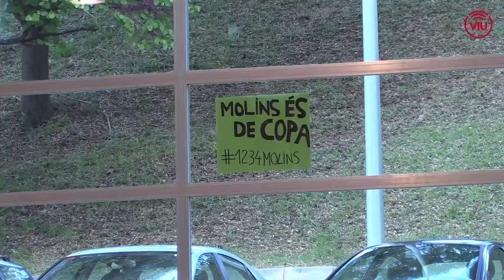Ascens Bàsquet Molins de Rei a Copa Catalunya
Vídeo-resum del partit que va segellar l'ascens del Bàsquet Molins de Rei a Copa Catalunya la temporada 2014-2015.